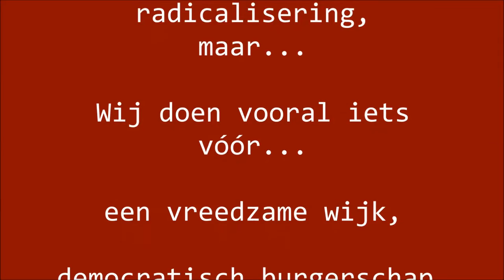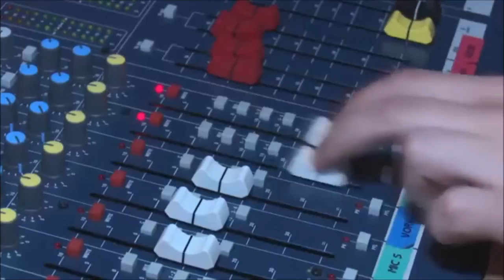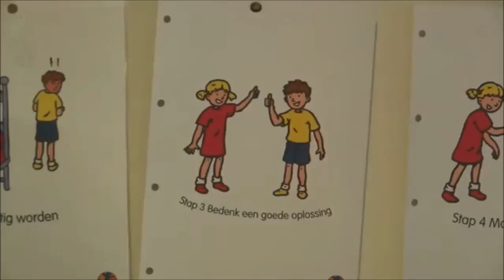DOENJAdeelt Campus talk over Vreedzame Wijk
Campus Talk interviewt Nienke Zeeman, sociaal makelaar bij DOENJA Dienstverlening, over de Vreedzame Wijk, radicalisering en polarisatie.